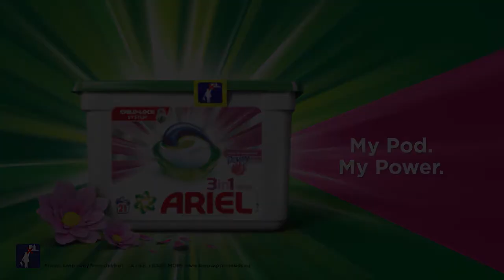Commercial for Client Ariel (pods)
Location audio by Audio Visual Productions
Camera work by Peach Tree Productions